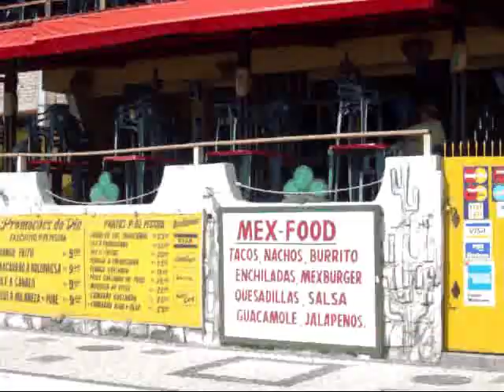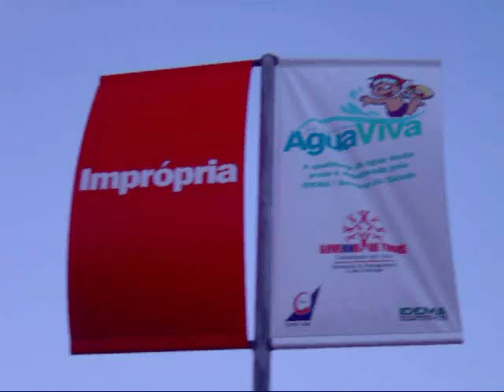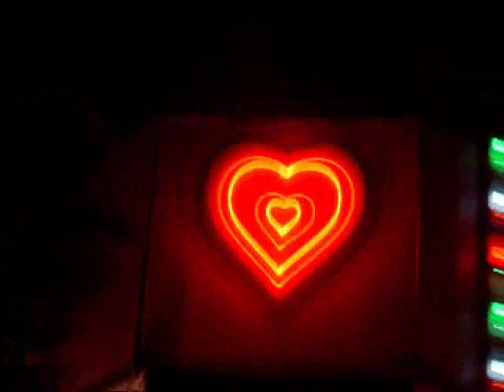VÍDEO CLIPE BLACK POINT - DUSOUTO || [:]rÁudio.visualVD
Se de dia é Ponta Negra, à noite é Black Point... vídeo clipe da banda DuSouto [RN], um tremendo crossover eletro-rock-regional-de-prima!